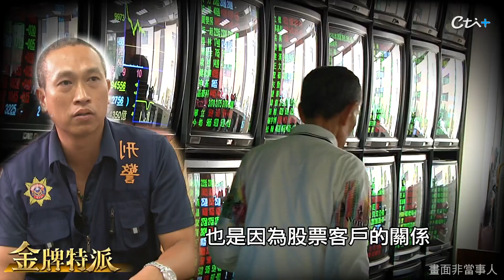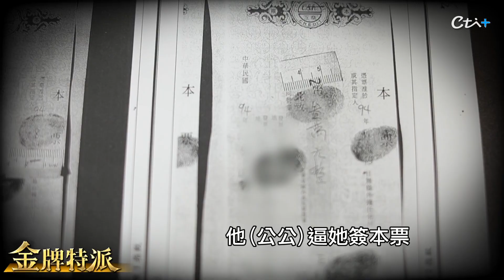24歲媳大喜日公公竟遇害!背後有不堪真相!【金牌特派 50】@台灣大搜索CtiCSI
24歲媳大喜日公公竟遇害!背後有不堪真相!2016年，北部曾經發生一起離奇命案，就在結婚登記這一天，年輕的媳婦痛下殺手，一刀要了公公的命，當所有人都認為媳婦太狠心，承辦檢察官卻幫凶手求情 ，殺人案背後的真相是甚麼，鎖定

*影片重點
00:00  24歲媳婦殺公公 一刀斃命
04:08  大喜日殺害公公 自己也喝下農藥送醫
04:48  媳婦清醒第一句話 讓凶殺案大翻盤
07:14  媳婦懷的是誰的孩子?
09:12  更惡毒的計畫 逼迫結婚
11:53  檢方求輕判 沒有玻璃鞋的灰姑娘